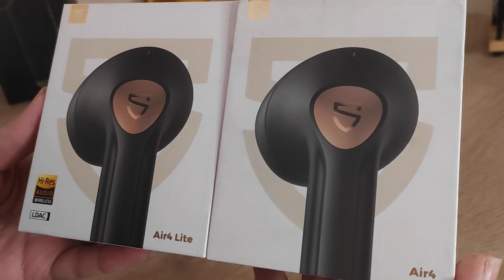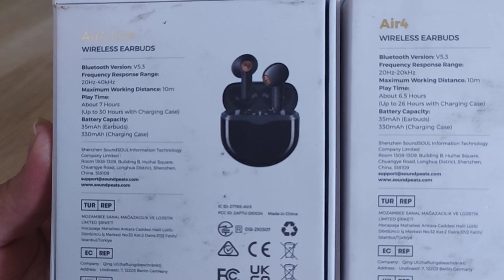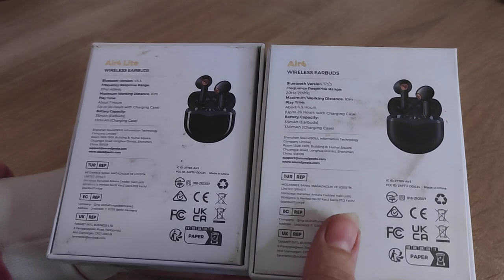المقارنة المحيرة 🤔 من الأفضل ؟! | Sounds peats air4 lite vs sounds peats air 4 | سعر السماعتين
قناة حسناء _hassna ( النية ستور NYA STORE )
 على اليوتيوب تقدم لك كل ما يتعلق بأخبار الهواتف الذكية، مراجعات اخر اصدارات الشركات العالمية ، مقارنات للهواتف ،مواضيع تقنية مختلفة من حل مشاكل تقنية ،اجابة عن جميع استفسارتكم وايضا مسابقات جوائز قيمة  ومواضيع متنوعة في كل  ما له علاقة بالاجهزة الذكية...

يمكنكم التوا صل مع القناة على